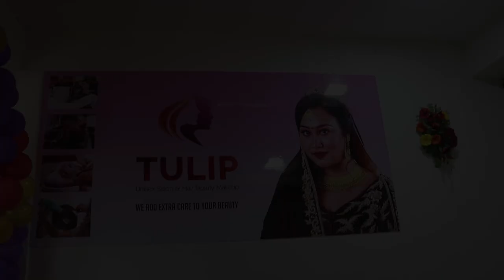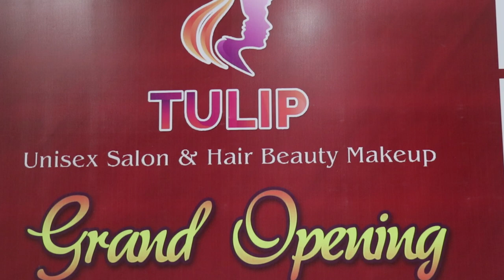Grand Opening || TULIP Unisex Salon & Hair Beauty Makeup Studio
काठमाडौँको वीर अस्पताल पछाडि महाबौद्धमा टुलिपयुनिसेक्स सलुन एण्ड हेयर ब्यूटी मेकअप स्टुडियो सञ्चालमा आएको छ । उक्त मेकअप स्टुडियोको वरिष्ठ हास्य कलाकार मदनकृष्ण श्रेष्ठ, वरिष्ठ सौन्दर्यकर्मी सीता न्यौपाने पाठक, गायिका देविका वन्दना र मिसेज ब्यूटी क्विन नेपालका विजेताहरुले संयुक्तरूपमा उद्घाटन गर्नुभएको हो ।
विगत एक दशकभन्दा बढी समयदेखि विभिन्न व्यवसाय गर्दै आउनुभएका रसुमिला श्रेष्ठ, कल्पना राजभण्डारी तथा शरोजा मानन्धरको संयुक्त लगानीमा महाबौद्धस्थित आकार कम्प्लेक्समा सुविधासम्पन्न युनिसेक्स सलुन एण्ड हेयर ब्यूटी मेकअप सञ्चालनमा ल्याइको हो
उक्त कार्यक्रममा वरिष्ठ कलाकार मदनकृष्ण श्रेष्ठले व्यावसायिक सफलताका लागि शुभकामना दिँदै महिला दिदीबहिनीहरुलाई व्यावसायिक क्षेत्रमा स्वावलम्बन बन्न र आफ्नो मेहनतका साथै कला क्षमता प्रदर्शनसँगै आर्थिकरूपमा राम्रो आम्दानीको माध्यम भएकाले व्यावसायिकरूपमा सफल भएर अगाडि बढ्न मद्दत पुगेको बताउनुभयो ।